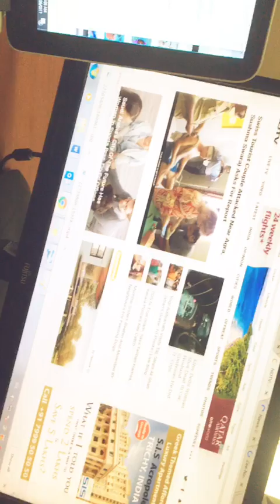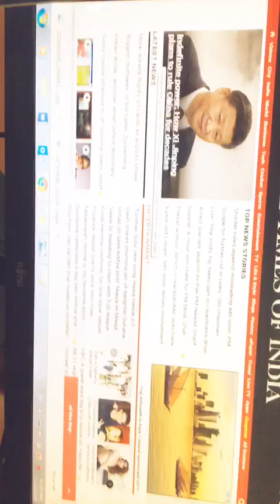दीपक शर्मा सुन और समझ कैसे नेता चाटते हैं (Spit and lick)- Rafique Ahmad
Its a social activity to make people aware about humanity.